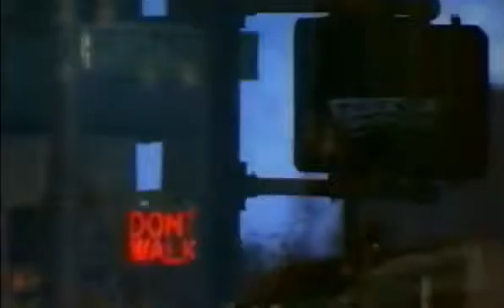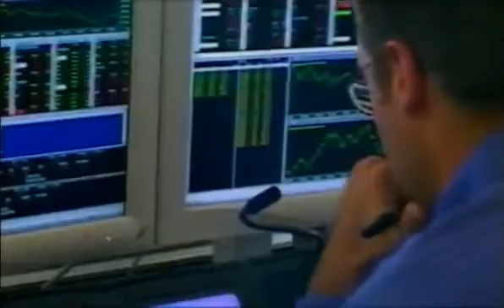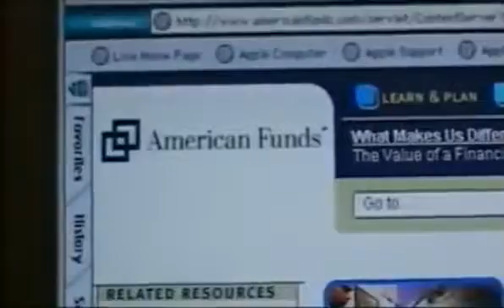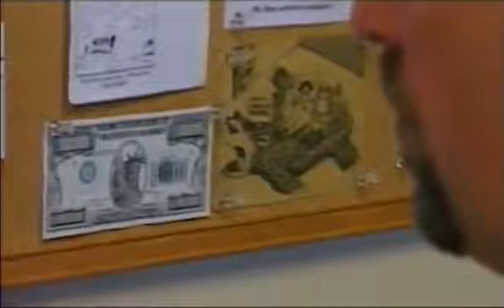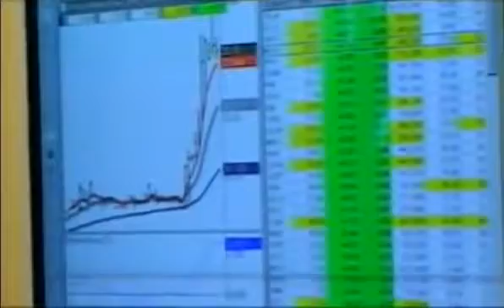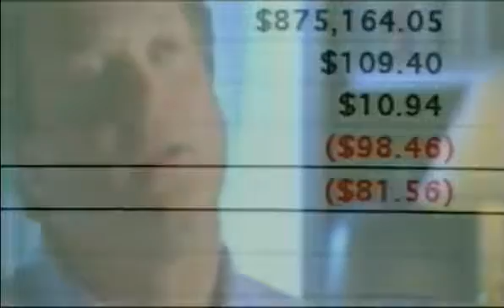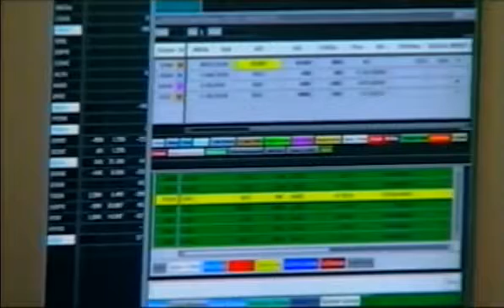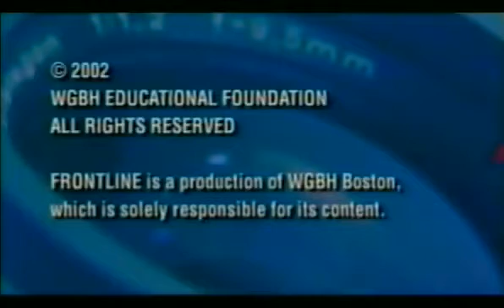PBS Frontline Dot Con